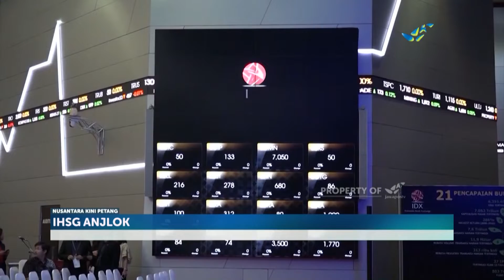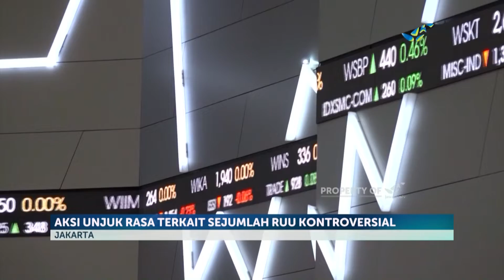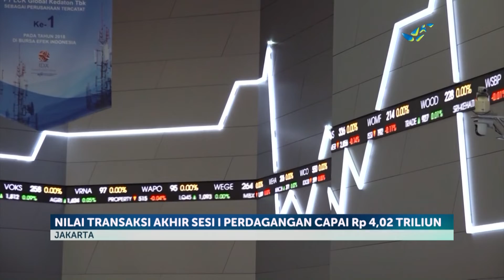IHSG Anjlok Diduga Akibat Aksi Unjuk Rasa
Indeks harga saham gabungan rontok lebih dari satu persen pada akhir sesi satu perdagangan  selasa ini diperkirakan IHSG anjlok akibat sentimen negatif dari kondisi politik yang terjadi di tanah air salah satunya aksi demo mahasiswa terkait sejumlah rancangan undang-undang yang dinilai kontroversial